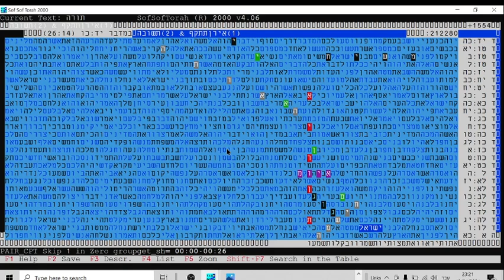טבלת קודים בתורה - איום והתראה- איראן תתקף תשפ"א - תשובה -מתתיהו גלזרסון